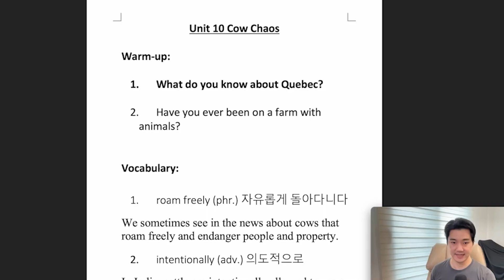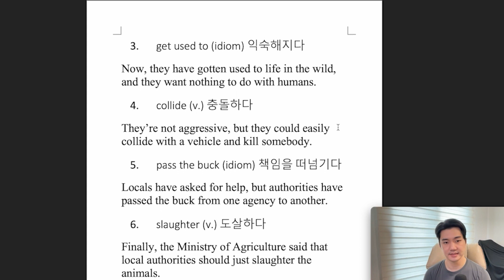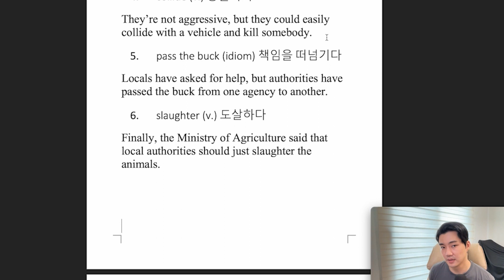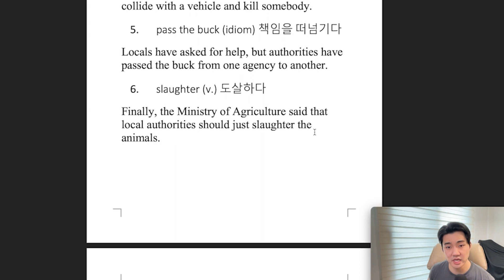[Vol.46_Unit 10] Cow Chaos (Preview)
New & Story (Intermediate) Unit 10. Cow Chaos